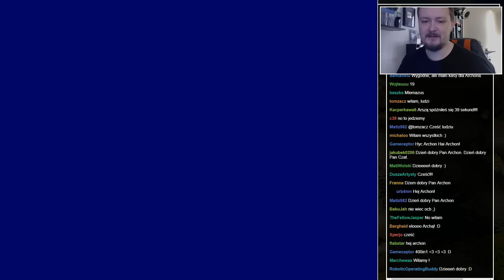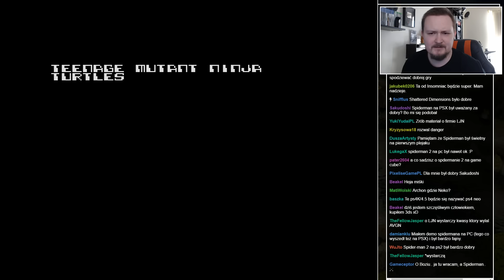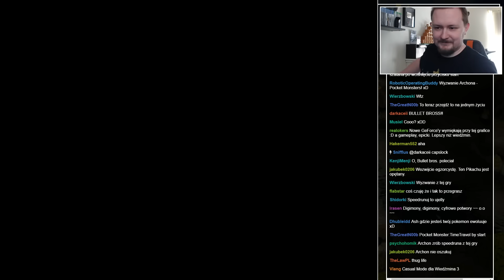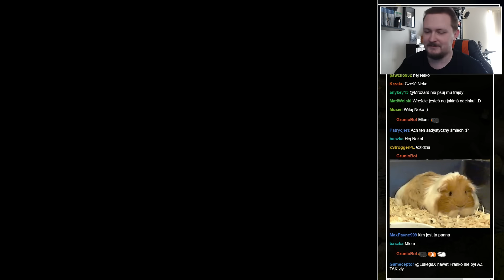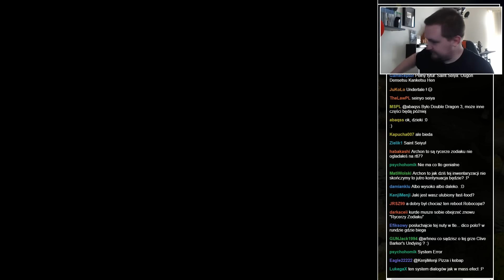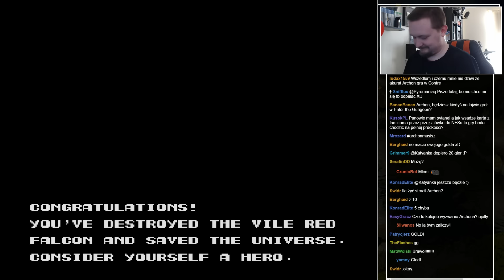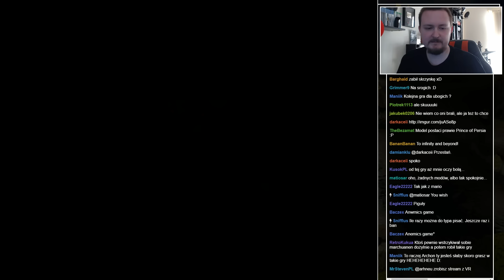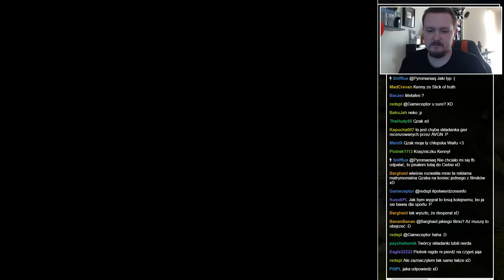Inwentaryzacja NES-a #4 -- 400-in-1 Edition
W dzisiejszej inwentaryzacji NES-a przeglądamy dziwaczny kartridż, który... NAPRAWDĘ zawiera 400 różnych gier!